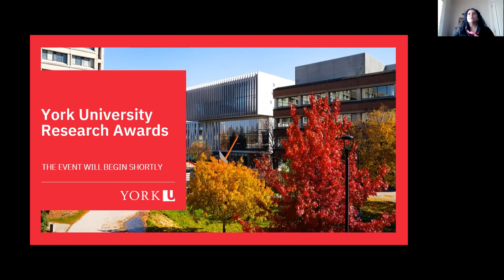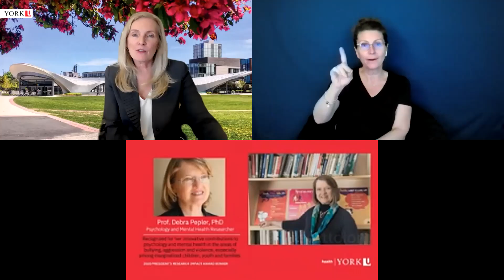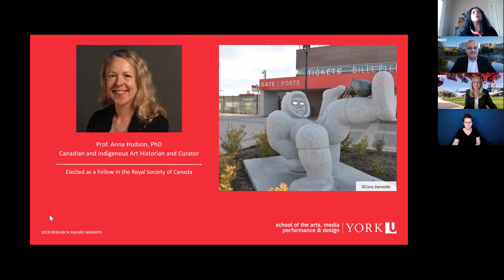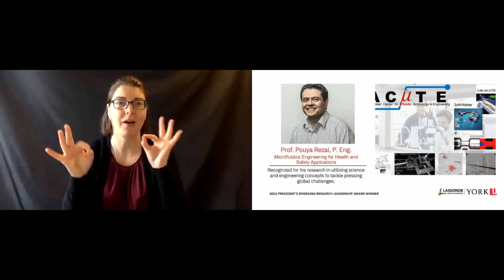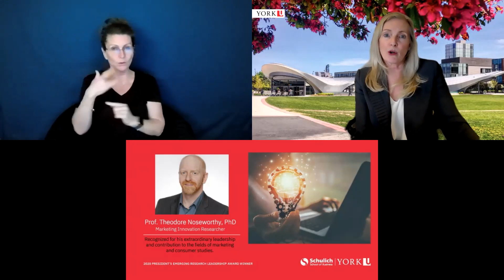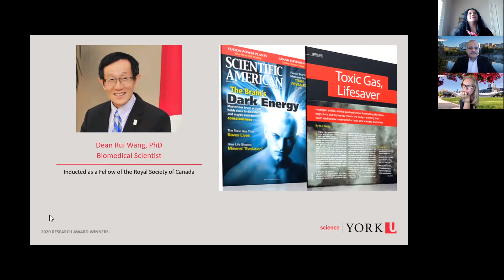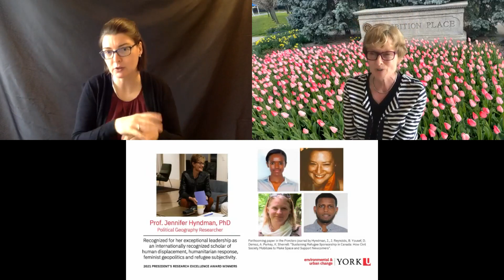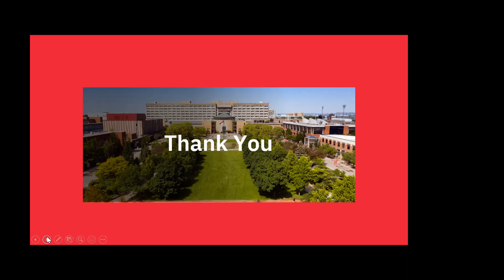York University Research Awards Celebration (May 2021)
To view the 2020 & 2021 York Research Award Winners program, please click on the following link: